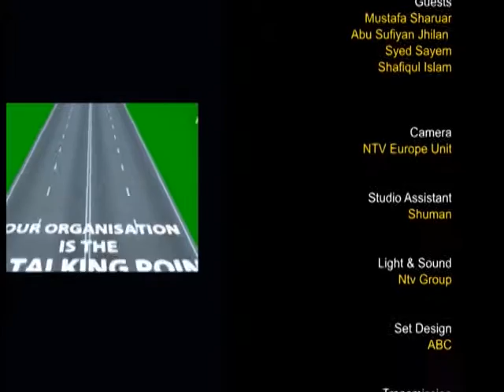Community Matters With NTV Community Cup 2016 S3 130916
A talk show featuring different community based topics.Produced by Robin Hyder Khan